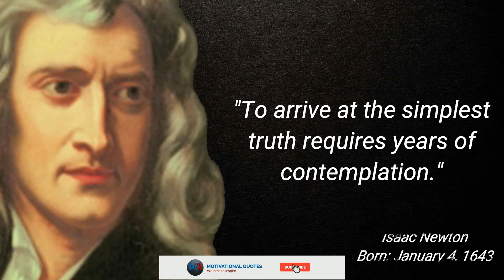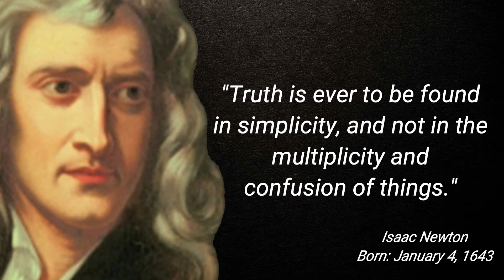Inspirational & Motivational Quotes by Isaac Newton | Success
Isaac Newton was an English mathematician, physicist, astronomer, alchemist, theologian, and author widely recognized as one of the greatest mathematicians and physicists of all time and among the most influential scientists.

Sir Isaac Newton PRS (4 January 1643 – 31 March 1727) was an English mathematician, physicist, astronomer, alchemist, theologian, and author (described in his time as a "natural philosopher"), widely recognized as one of the greatest mathematicians and physicists and among the most influential scientists of all time. He was a key figure in the philosophical revolution known as the Enlightenment. His book Philosophic Naturalis Principia Mathematica (Mathematical Principles of Natural Philosophy), first published in 1687, established classical mechanics. Newton also made seminal contributions to optics and shares credit with German mathematician Gottfried Wilhelm Leibniz for developing the infinitesimal calculus.

We hope you enjoyed Isaac Newton's quotes and our video with Isaac Newton's quotes in general, a lot of time and effort was invested in it.